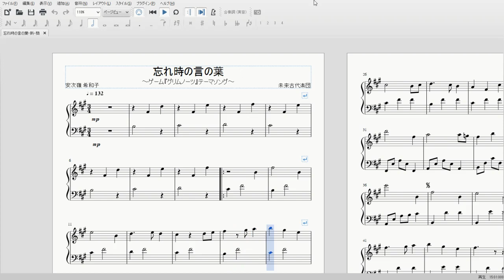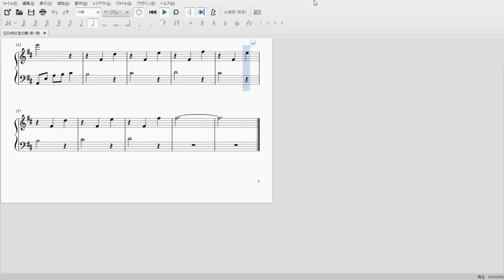忘れ時の言の葉 ピアノ 初心者向け(多分)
自分用に作成。ピアノ全く弾けないのでね。

※追記
楽譜貼り忘れていました。良ければ使ってください

※追記の追記
思ってたより要望あったので「ド♯」とか「ラ」とか書いているやつ作りました。